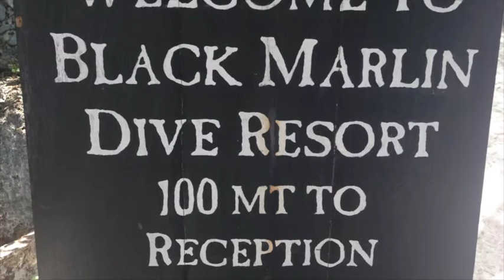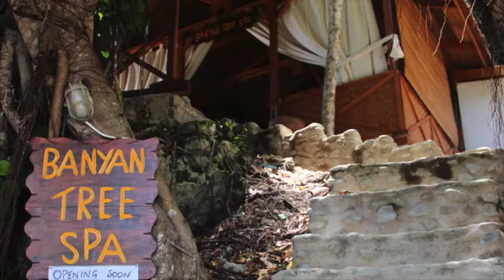kadidiri preview 2015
Best Diving in Togians & Una Una with Black Marlin Dive Resort